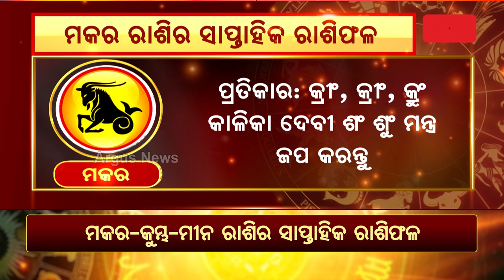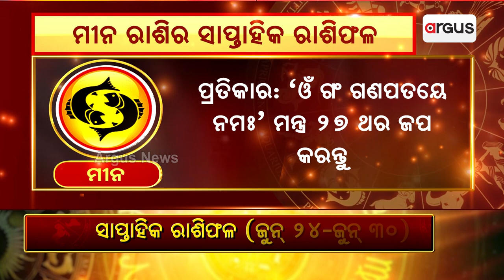Bhagya Bhabisyat || ମକର-କୁମ୍ଭ-ମୀନ ରାଶିର ସାପ୍ତାହିକ ରାଶିଫଳ